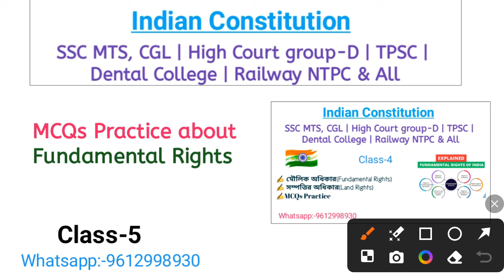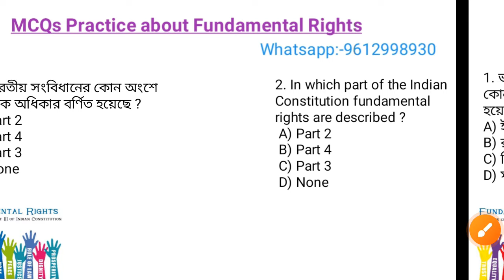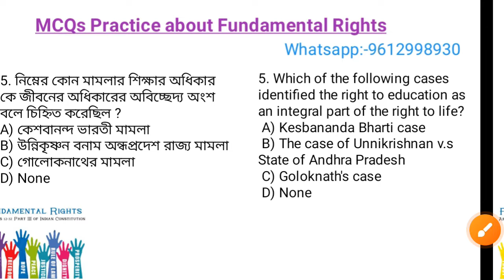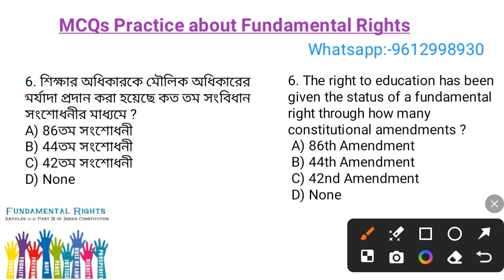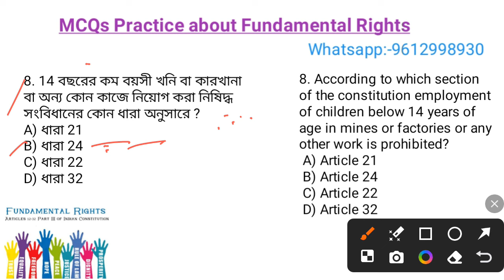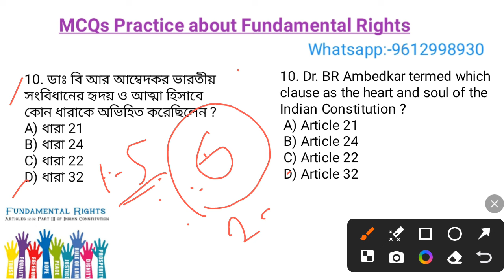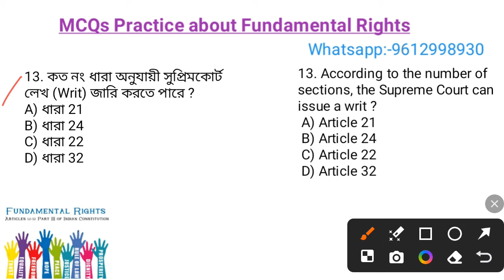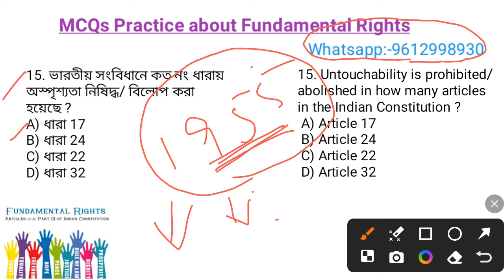ত্রিপুরায় সরকারি চাকরির পরীক্ষার প্রস্তুতি ক্লাস || Gk India Constitution || Class-05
🔴 Very Important Class from Indian Constitution MCQs for All Competitive Exam.

📌 Get Karma Barta Online full Syllable Notes:-
For Tripura Gramin Bank/ SSC MTS, CGL/ IBPS Clerk/ TPSC- Senior Comp asst. & Combine/ High Court group-D / Railway/ Dental College/ TRLM/ SOFED & All Exam of Tripura.